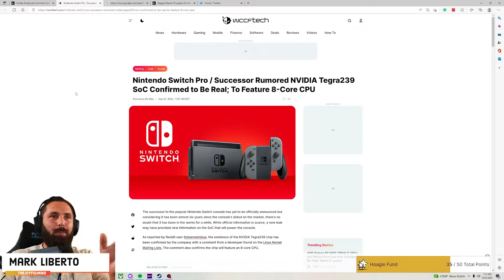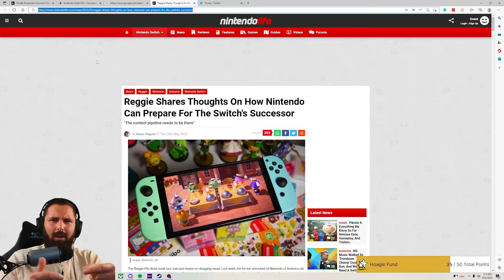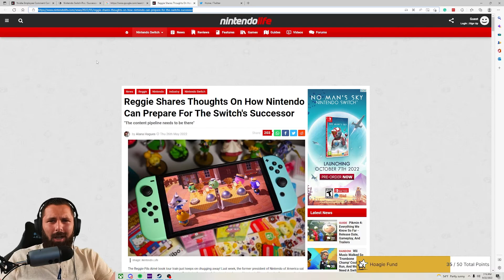New Nintendo Switch Pro Rumors: Is a New Console on the horizon?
THEJOYFULMIND reacts to the recent news that a new NVIDIA SOC might confirm the NintendoSwitchPro, or the successor to the NintendoSwitch is on the way - potentially within the first 6 months of 2023!